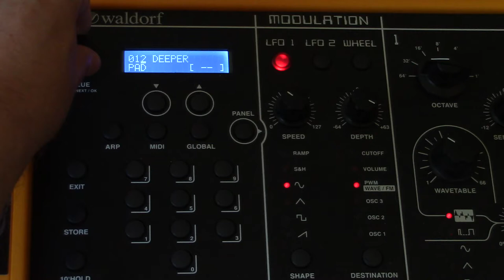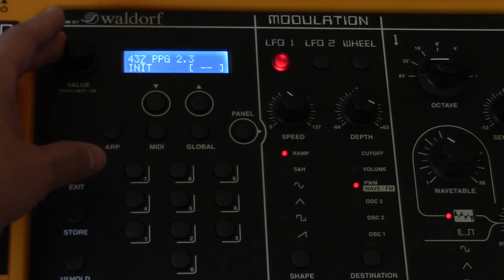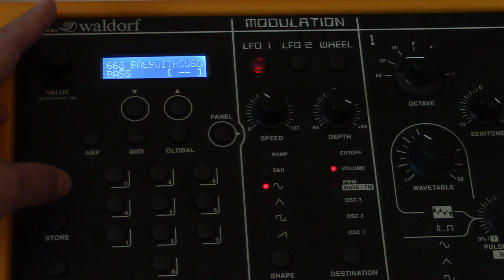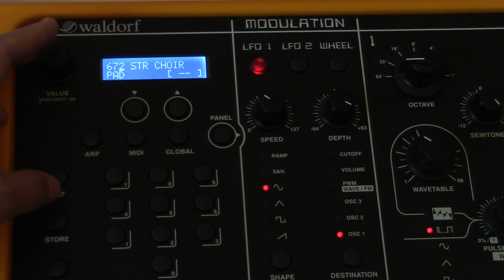2015 StudioLogic Waldorf Sledge Rev 2.0 (2.5.2) 3 minutes of random patches played randomly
Powerful features include:
- 3 oscillators featuring: sawtooth, square, triangle, sine, pulse (with pulse modulation), 66 original PPG Wavetables + Sample Player (60 Mb internal memory) and FM (Tone generation)
- Filter envelope - ADSR with amount control
- Amplifier envelope - ADSR with velocity control

- 24-note polyphony
- Velocity sensitivity
- Aftertouch (pressure)
- Split or layer
- Arpeggiator
- 2 simultaneous effects: Chorus / Phaser / Flanger and Reverb / Delay / Reverb + Delay
- 999 User Programs (+13 Categories)
- Modulation Depth and Filter Envelope Amount can have negative as well as positive values